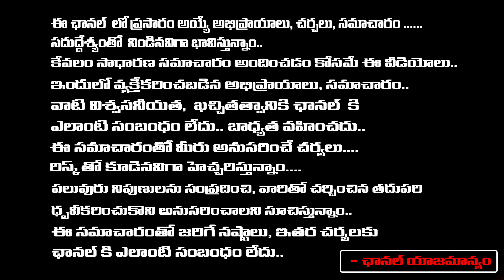ఆ ఇంటెలిజెన్స్ వల్ల వలంటీర్ల రహస్యం...| Director Varanasi Surya About Voluntress | Pawan Kalyan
ఆ ఇంటెలిజెన్స్ వల్ల వలంటీర్ల రహస్యం...| Director Varanasi Surya About Voluntress | Pawan Kalyan | First telugu Digital